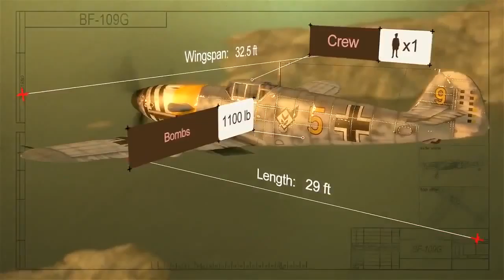Best Warplanes Gmae